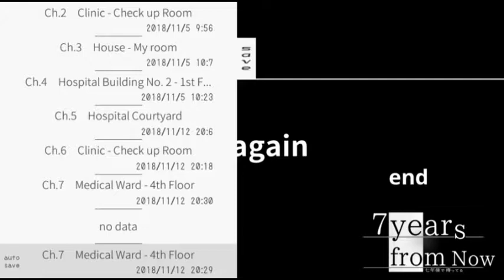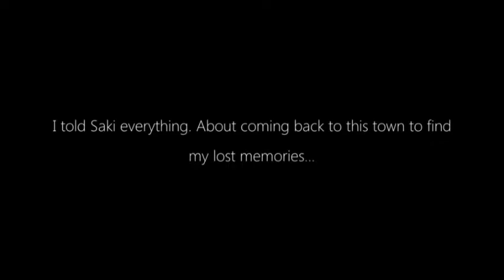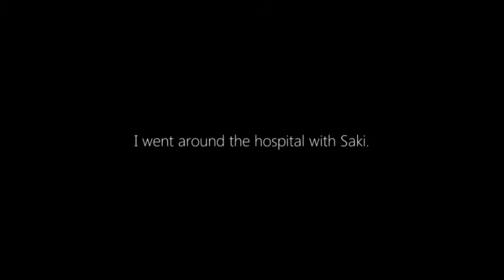7 YEARS FROM NOW Gameplay PART 3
7 Years From Now is a story-based RPG game. There is no combat in this game.

The main character has lost his memories from a certain incident 7 years ago.
The story starts with him coming back to his hometown during the spring break.

This game is completely free to play until the end. At which point there are certain purchasable post-story content available.

Initial release date: Aug 3, 2017

Catagory: Story-based RPG / Adventure

Publisher: hiraya-space

Platform: Android

[[ Intro and Normal Outro ]]

Song Snippet:
"We Are"

[[ SCARY Outro ]]